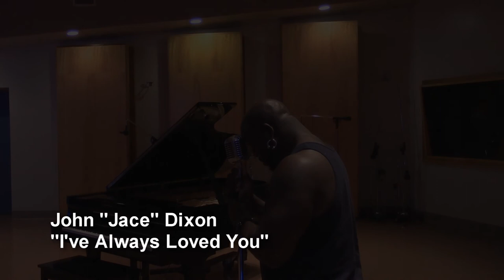John Dixon - I've Always Loved You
Official music video for John "Jace" Dixon's "I've Always Loved You". (2015)